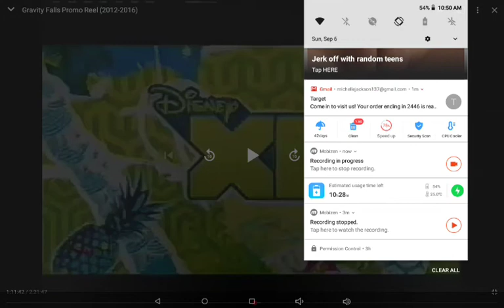Gavity Falls Disney XD Animacation Ident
This belongs to Disney XD Animacation